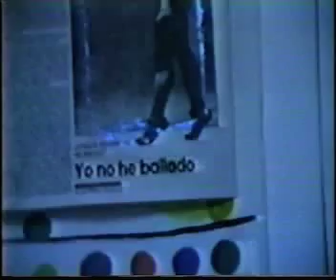Claudio Perna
Conceptual Artist. Caracas Venezuela. Died in the 90'. Ronald Rodriguez